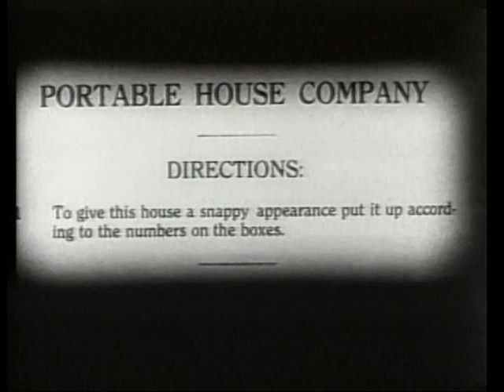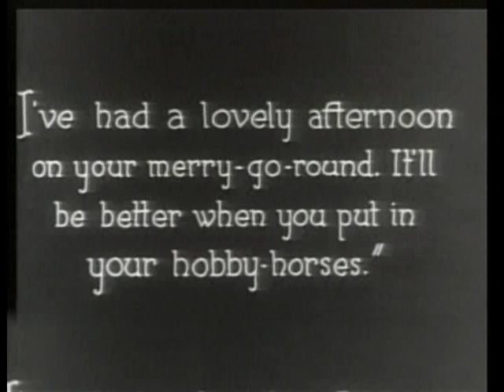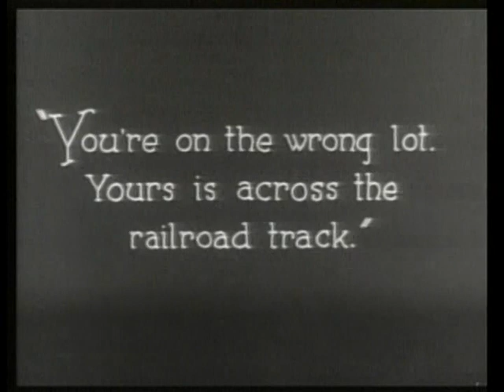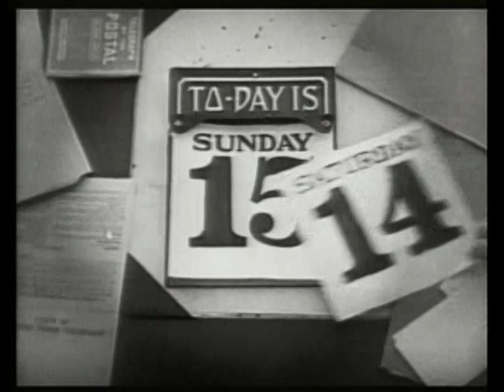ONE WEEK (1920) -- Buster Keaton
ONE WEEK (1920)
Starring: Buster Keaton, Sybil Seely, Joe Roberts
Directed by Edward F. Cline and Buster Keaton